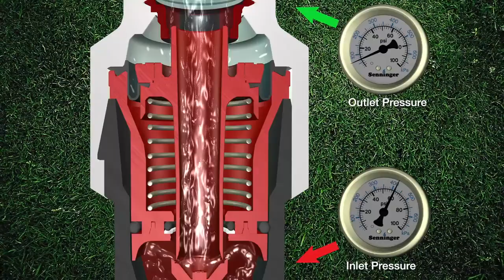How Senninger Pressure Regulators Work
Pressure regulators control excessive and varying inlet pressures to a constant outlet pressure.

With low pressure sprinklers, uniformity is key to a healthy return on investment. No matter a grower’s pumping costs, it is in their best interest to use the water they pump as efficiently as possible.